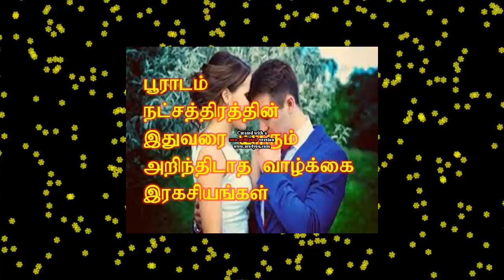The secrets of life that no one ever knew about the Star of the Earth / All in one Nandhini